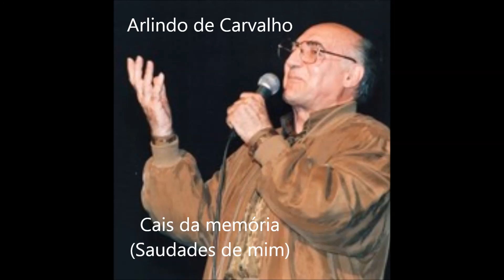Arlindo de Carvalho - Cais da memória (Saudades de mim)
Cais da memória - Música de Arlindo de Carvalho. Letra de Eduardo Olímpio Intérprete: Arlindo de Carvalho. Suporte musical: Orquestra de Shegundo Galarza.Álbum: Saudades de mim.